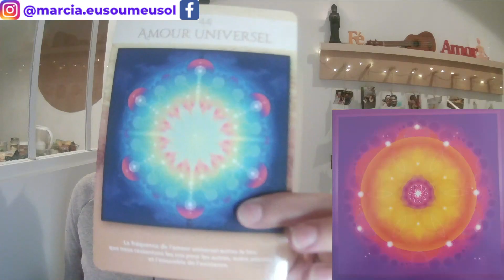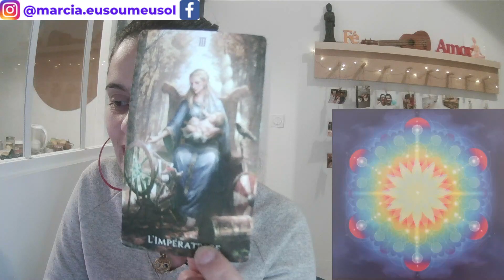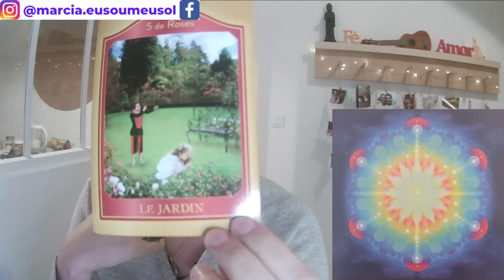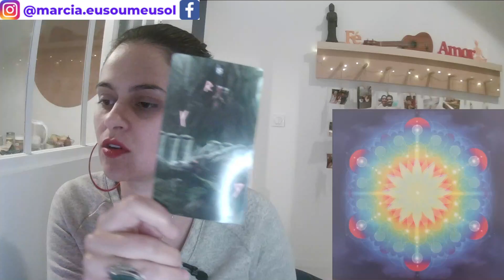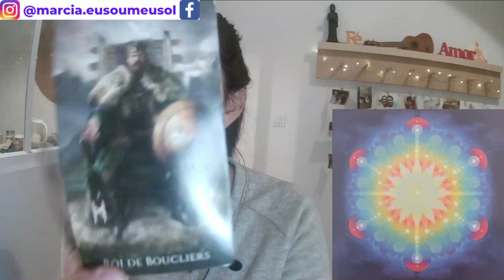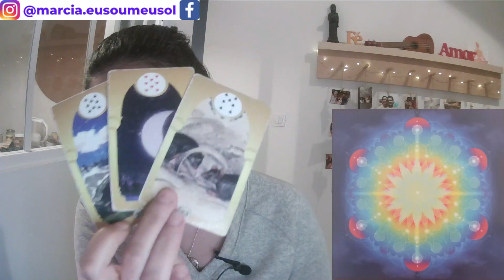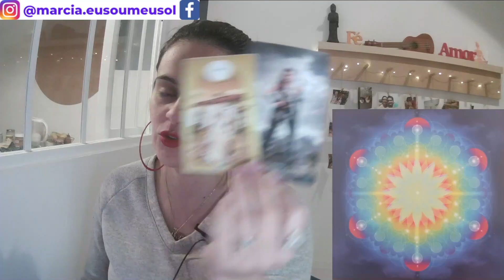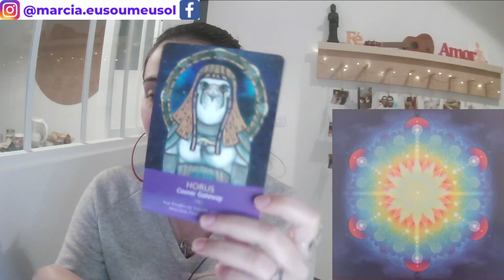CADA UM NO SEU CANTO, MAS NINGUÉM TÁ FELIZ AQUI! MAS CALMA, QUE FALTA POUCO!👸🏻♠️ Intuitiva#79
Para se tornar membro e ter acesso a vídeos, descontos e mentorias exclusivas! Clique no link abaixo para saber mais!

Para me mandar mimos, clique no link abaixo. Gratidão imensa! :)

Tarots e oráculos utilizados na leitura:
- Tarot Akáshico
- Tarot Pshychic of the Hearts
- Tarot das Musas
- Tarot do Pequeno Príncipe
- Tarot The Good Lharma
- Oráculo dos Mestres Ascencionados